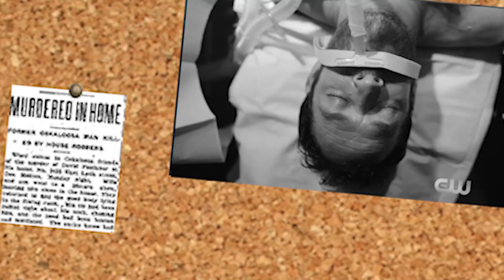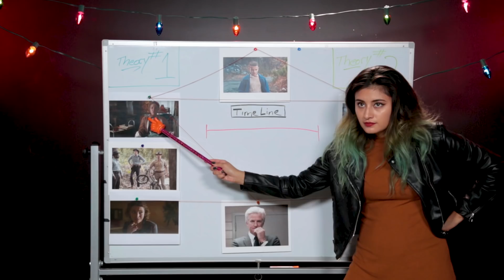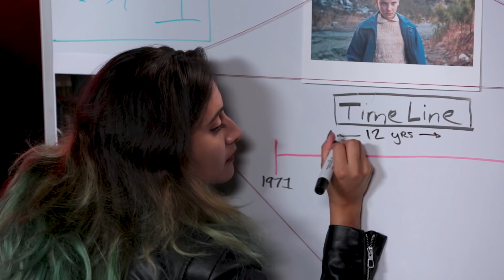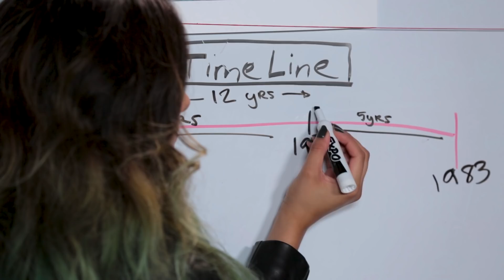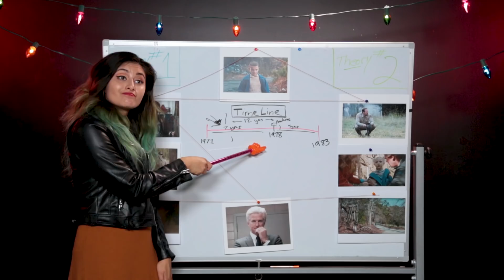WHO IS ELEVEN? | Stranger Things Season 2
Pretty sure Eleven is actually like...10% Eggo Waffle.
»Riverdale Season 2 | WHAT HAPPENED TO FRED?
With Stranger Things 2 right around the corner, Yessica investigates the truth behind Eleven's shocking identity! Let us know who YOU think Eleven really is in the comments below!

Written by Sierra Middlebrooks
Directed by Sierra Middlebrooks & Katherine Martinez
Produced by Sierra Middlebrooks, Katherine Martinez, and Yessica Hernandez-Cruz
Line Producer: Cheryl L. Bedford
Director of Photography: Johanna Coelho
Camera Operator: Tom Leduc
Production Designer: Joshua W. Hargrave
Sound Mixer: Ian Wellman
Production Assistants: Dylan Roast & Kelsey Banas
Edited by Jennifer Reilly

→ Credits ←

→ follow AwesomenessTV! ←